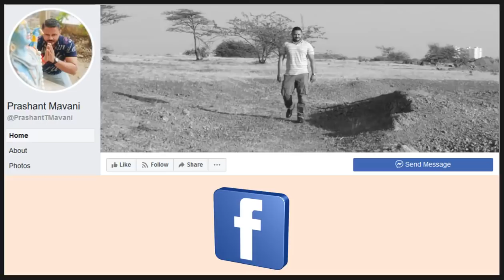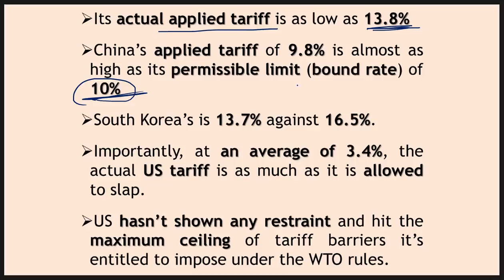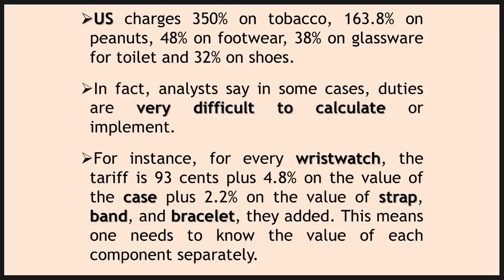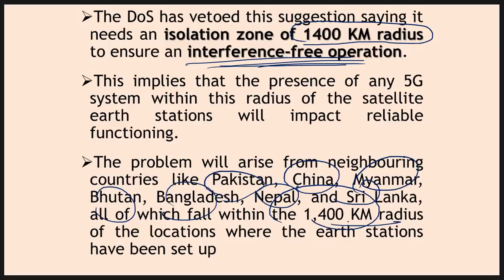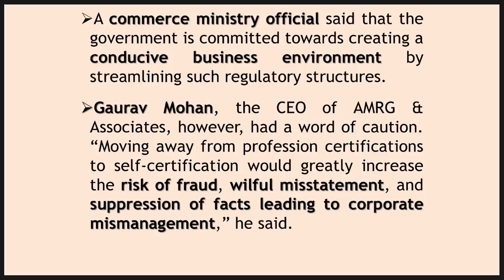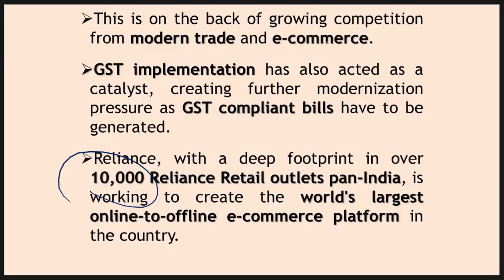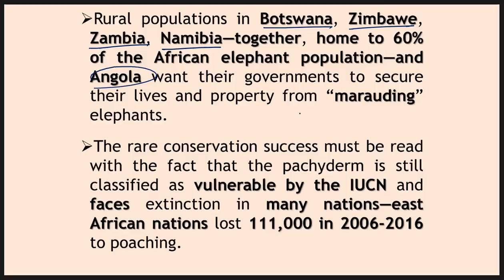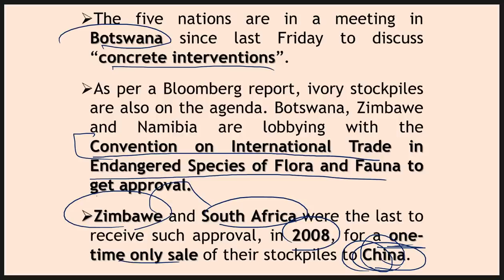13 May 2019 Daily Financial News Analysis for SBI IBPS RBI Bank PO and Clerk